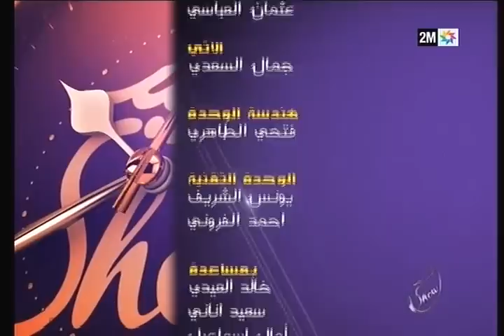رشيد شو: وئام الدحماني (الجزء الثاني)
يستضيف رشيد شو المغنية والإعلامية وئام الدحماني

كل حلقة من حلقات البرنامج هي لقاء مميز مع ضيف من ضيوف رشيد الذي يطرح مجموعة من الأسئلة في قالب فكاهي وجريء في نفس الوقت

فقرات البرنامج متنوعة: ميكرو فولي أو عيش نها تسمع خبار، هو استطلاع لآراء المواطنين حول مواضيع مختلفة. الأسئلة التي يطرحها البرنامج غربية وغير متوقعة؟

فقرة أخرى هي عبارة عن روبرتاج يحمل عنوان "ميد إن موروكو" أو صنع في المغرب حيث ترصد لنا كاميرا البرنامج ظواهر تعبر عن الواقع المغربي... في قالب فكاهي دائما

"خلي كومونتير": الضيف مطالب في هذه الفقرة بالتعليق على مجموعة من الصور، أما في فقرة "وريني حنة يديك" فعليه أن يواجه مجموعة من التحديات التي يقترحها رشيد

فقرة أخرى تحمل عنوان "الصراحة راحة" حيث يجلس الضيف على كرسي الاعتراف ليجيب على بعض الأسئلة "المزعجة".

مفاجآت، مواقف ساخرة وفقرات أخرى مع رشيد شو. كونوا في الموعد